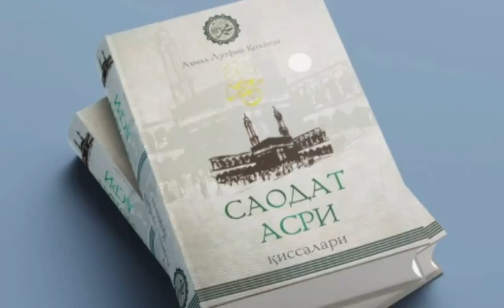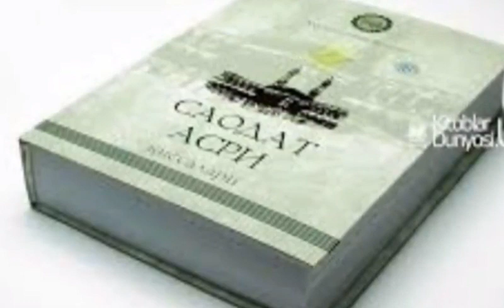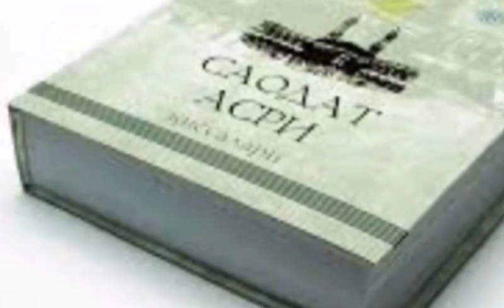Saodat asri qissalari. 2 - qism. Ka'ba yiqiladimi?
..Assalomu alaykum.

Saodat asri qissalari.  2 - qism.  Kaba yiqiladimi?